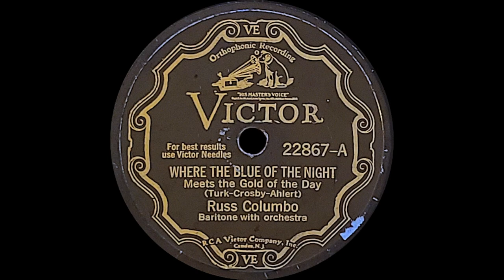“Where the Blue of the Night” by Russ Columbo 1931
This beautiful song, with music co-written by Roy Turk, Fred E. Ahlert, and Bing Crosby, could not be sung better though Crosby made this song famous. Likely the two most famous crooners of the late 1920s and early 1930s.

Columbo’s short life and tragic ending is sad and shocking if you haven’t ever heard about it. Read the Wikipedia page reference below to read the story. A singer, actor, composer, violinist, and a very handsome fellow made him a sure success on records, on the radio, and in the movies. He came on the scene about the same time as Bing Crosby, but to my ear, actually had a better voice than Bing. But, they were both very good.